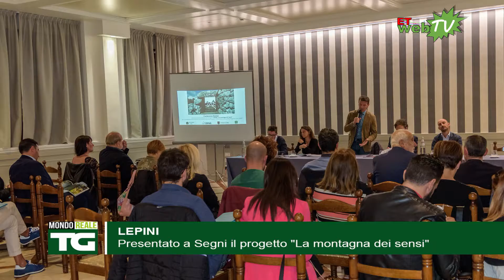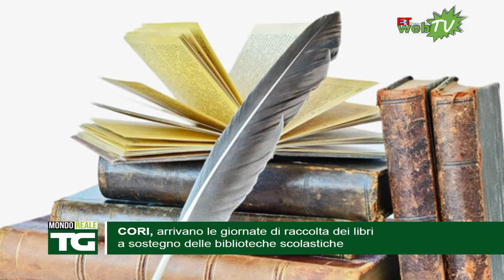TG MONDORE@LE 15 OTTOBRE 2019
In questa edizione:
1- SEZZE, Sbc prende le distanze dall’eventualità di sostenere Di Raimo
2- NORMA, proseguono i lavori di Acqualatina e Amministrazione Comunale per l’ammodernamento
della rete idrica
3 – LEPINI, presentato a Segni il progetto "La montagna dei sensi"
4 - MINTURNO, chiusi i lavori del convegno “La Comunicazione in Sanità”
5- SERMONETA E ROCCASECCA, la protezione civile si esercita sul post-terremoto
6-CORI, arrivano le giornate di raccolta dei libri a sostegno delle biblioteche scolastiche
7 -BASKET, la Benacquista brilla anche a Napoli
8-PALLAVOLO, nuovo allenamento congiunto per la Gestioni & Soluzioni Sabaudia: è il turno della VSG
Genzano
9 -SEZZE, sabato l’inaugurazione della mostra "Sintonie" al Museo Archeologico